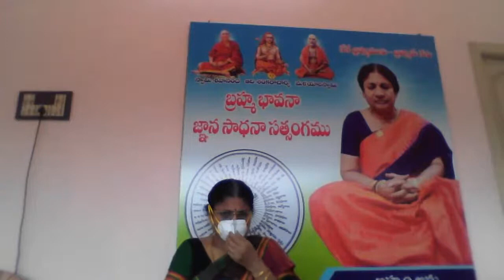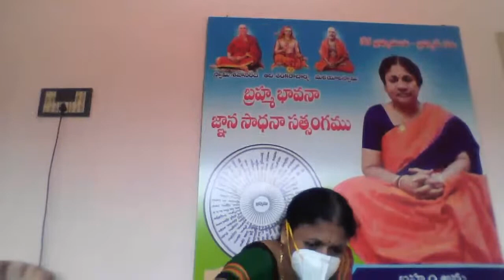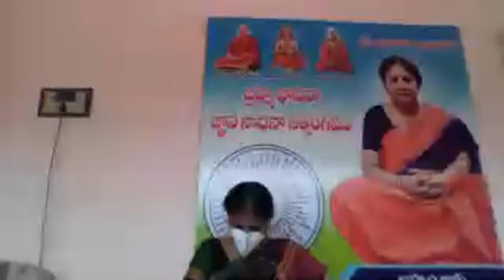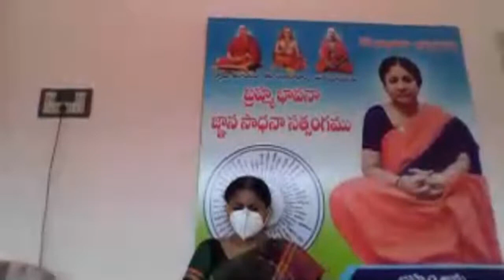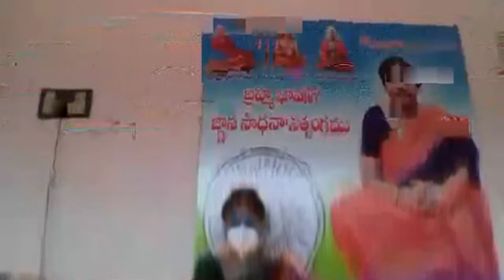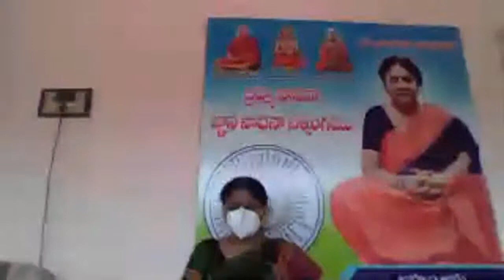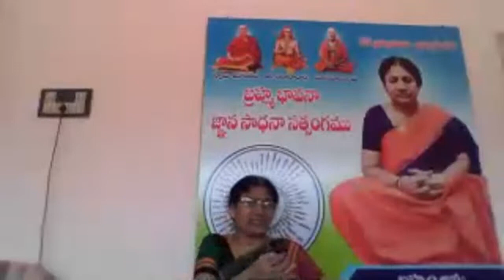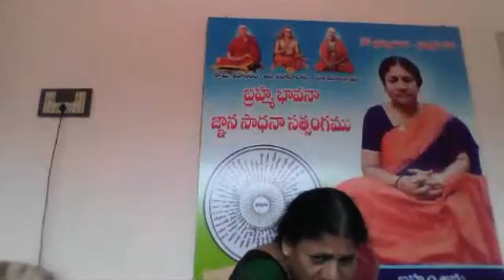బ్రహ్మం అమ్మ టివి బ్రహ్మం అమ్మ యధార్ధ బోధ